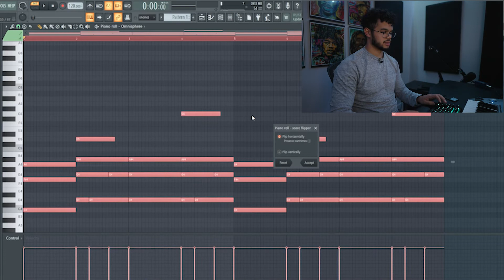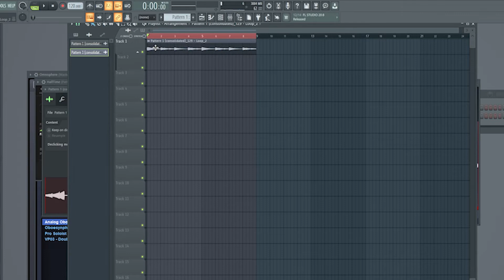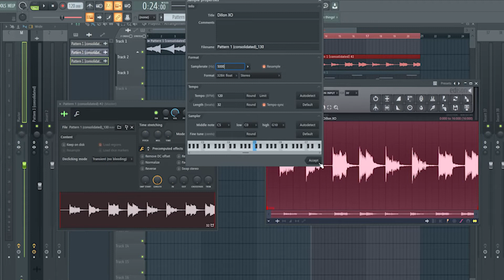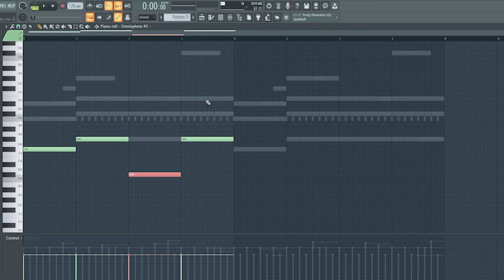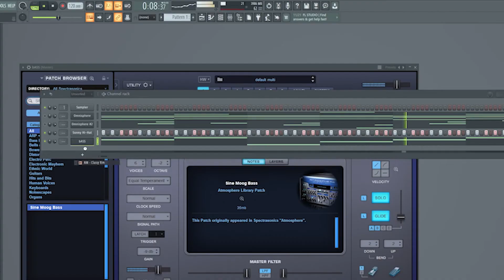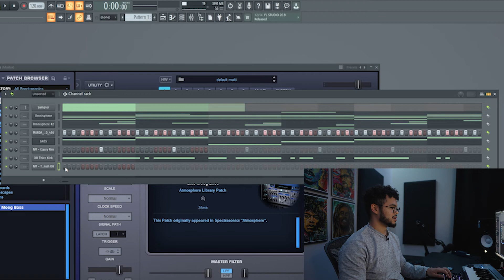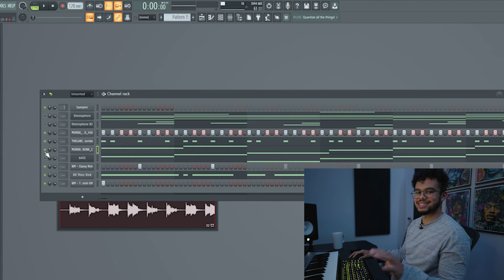Making a *VERY DARK* 6LACK Type Beat | Making R&B Beats in FL Studio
I made a 6LACK Type Beat in FL Studio. Throughout this video I give you tips on how to make dark R&B beats in FL Studio 20 and cook up the type beat.

how to make a 6lack type beat in fl studio 20

0:00 - 2:00 Intro
2:01 - Making Beat